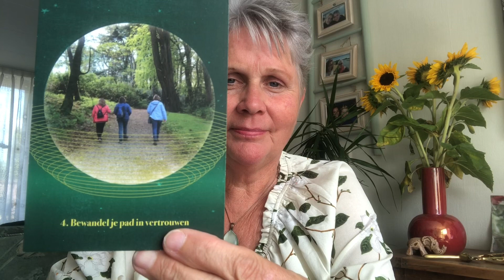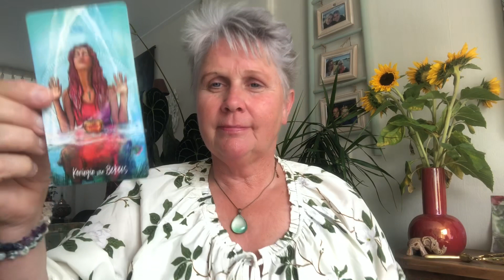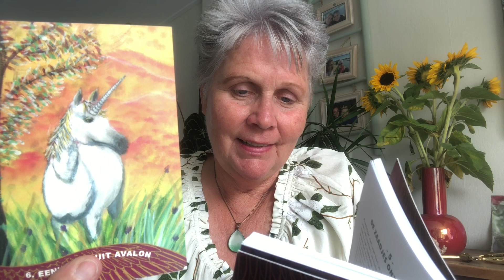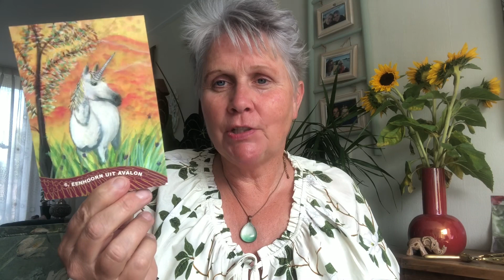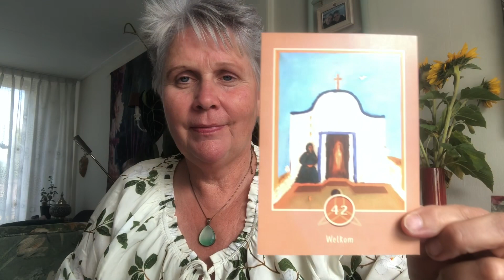Zomer reading juli 2023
Deze zomerreading is aangeboden door Gerda Duin van Vrouw&Verbinding.